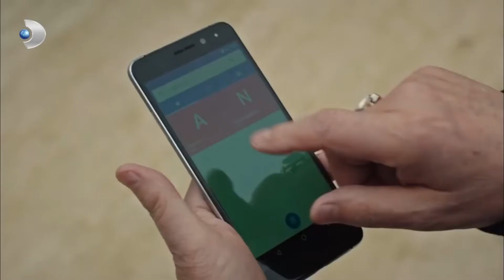عاشت الفتيات مصير أمهاتهن الأسود والأبيض الحب الخاص